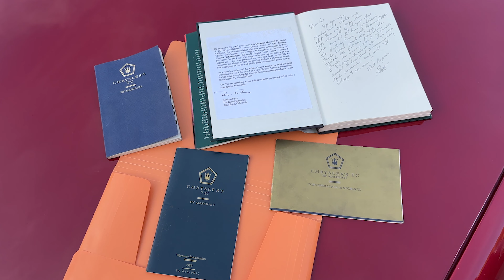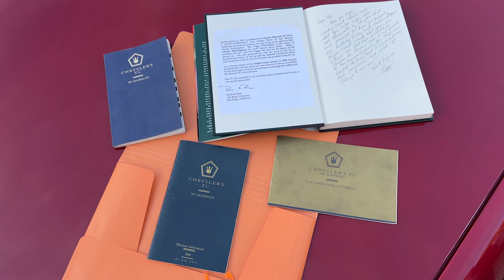Conoscevi la storia incredibile della Chrysler TC Maserati? Tutti i suoi segreti visti da vicino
Il signor Gaetano ci porta alla scoperta della sua rara (e incompresa) Chrysler TC Maserati.
Ecco tutti i segreti della Dea italo-americana voluta da Iacocca.

Titel: Aries Beats - Turbo Rush